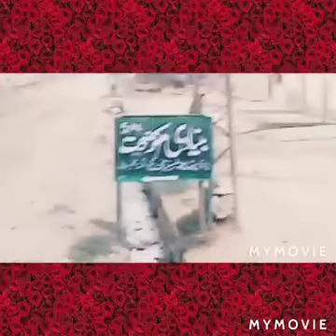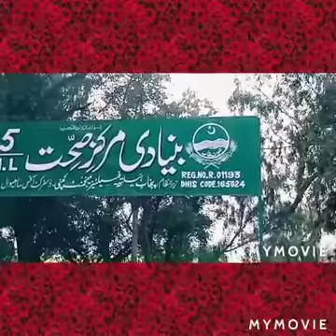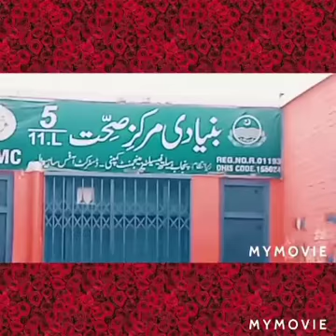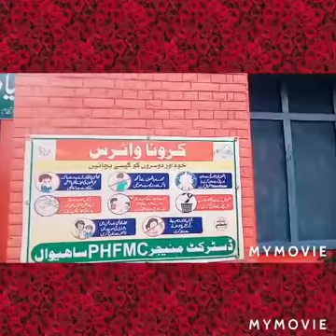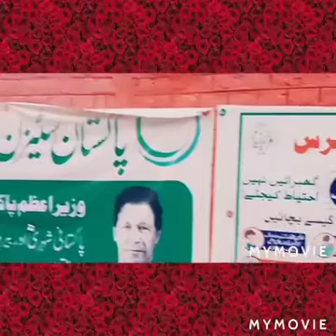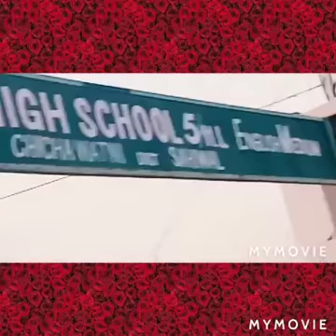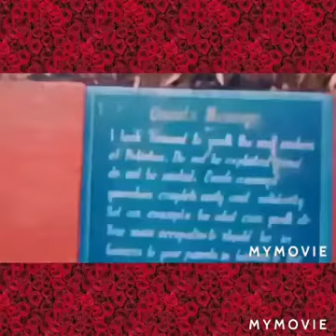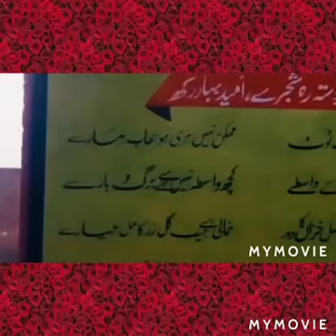A Video on 5/11/L Ghakkaranwala Chichawatni Sahiwal My beloved village#My Birth Place 5/11/ L#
My Village 1914 ko abbad hua ,yehan ziada tar Askanddral Ghakkars Jo zila jhenum say yehan pur abbad Huayyay phir kuch Ghakkars zila RAWALPINDI say bhi abbad Huayyay yehan pur bur qissm ki sohlatan haan Govt Boys High School Girls High School,BHC 5/11/ L vetenaray hospital ha alghurz merra gion boht pur amman yehan pur crime rates zero ha#Chakno5/11/ LGhakkaranwala TehsilChichawatniDistrictSahiwalPunjab AllGhakkarsBelongtpJhelandRawalpindi GhakkarsSpeakPotoharilanguage ThisvillageisSituatedinbeltofGhanunjiBar PothoharareasGhakkars LehriGhadariKurrontaBukkeralaGhakkars KinnaitKhilalJaatliThanaGhakkarsAreSettled AgriculturalbeltofSahiwalDivision A_Video_on_5/11/L_Ghakkaranwala_Chichawatni_Sahiwal_My_beloved_village#My_Birth_Place 5/11/ L#